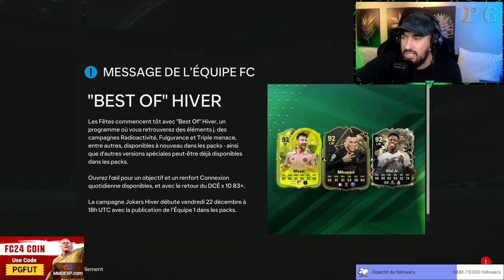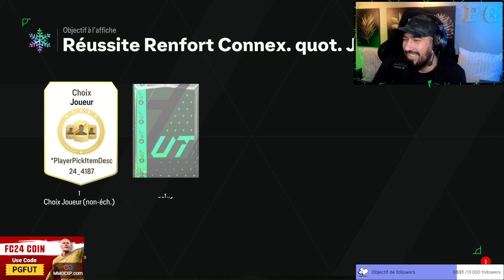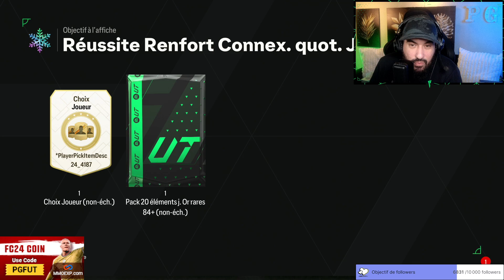FC 24 : SBC MBAPPE POTM 93 FAUT IL LE FAIRE + RENFORT CONNEXION !